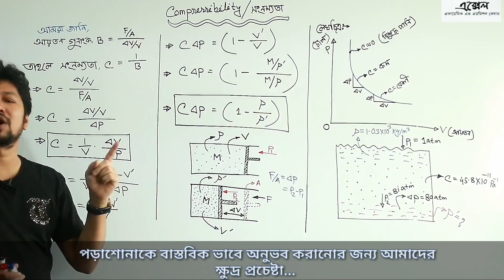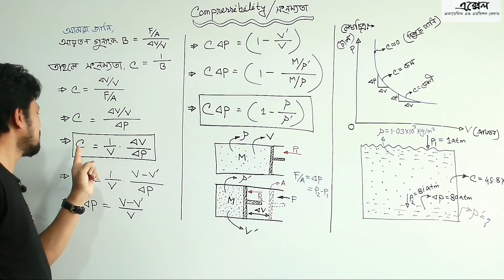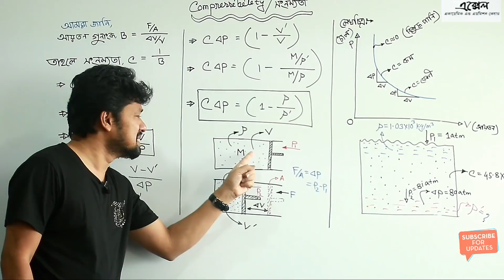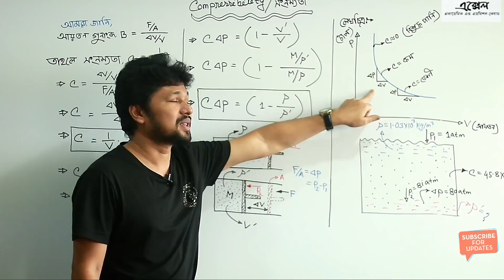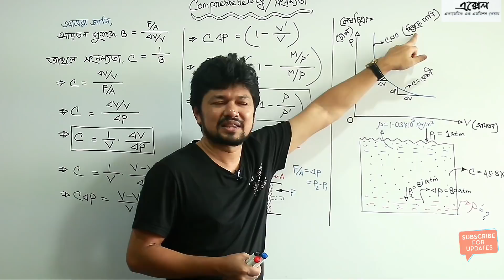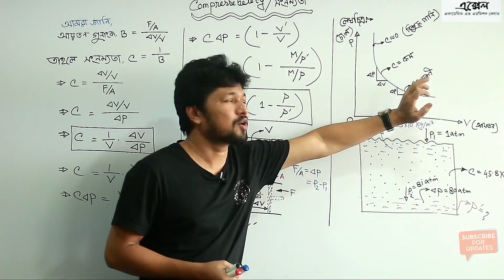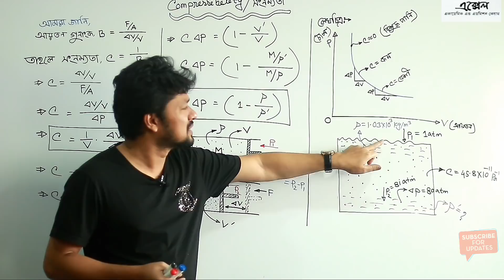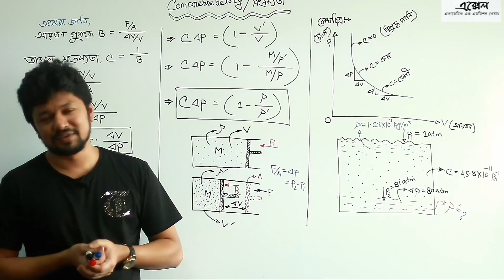Compressibility ( সংনম্যতা ) | Structural Properties Of Matter | Physics 1st | Jol-Pi | জল-পাই